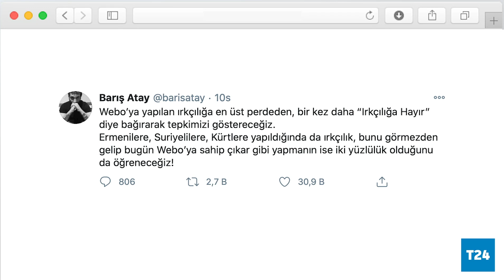Webo'ya yapılan ırkçılığa sosyal medyadan tepki yağdı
Şampiyonlar Ligi'nde Paris Saint-Germain'in Başakşehir'i konuk ettiği karşılaşmada Başakşehir'in yardımcı antrenörü Pierre Webo'ya karşı 4. hakemin kullandığı ırkçı ifadeler sonrası sosyal medyadan tepki yağdı.